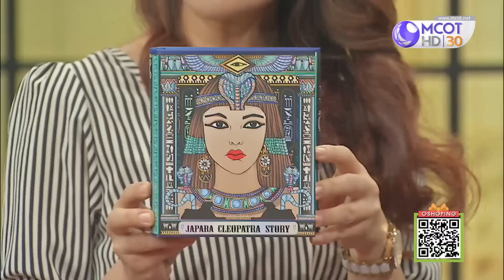น้ำหอมแบรนด์ไทย “จาปารา” มนต์เสน่ห์แห่งทะเลทราย (23 ม.ค.62) คัมภีร์วิถีรวย | 9 MCOT HD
คัมภีร์วิถีรวย |23ม.ค.62 OnAir
น้ำหอมแบรนด์ไทย “จาปารา” มนต์เสน่ห์แห่งทะเลทราย กับ อมรชัย เรืองเศรษฐธิศาล (เจ้าของธุรกิจ)